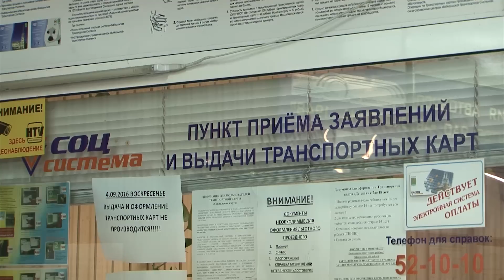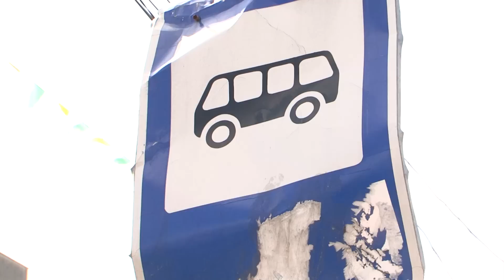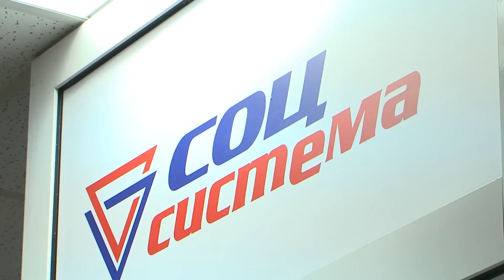Лимит на льготные поездки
Количество поездок в общественном транспорте для льготников ограничило областное правительство. Новую систему пока трудно понять.